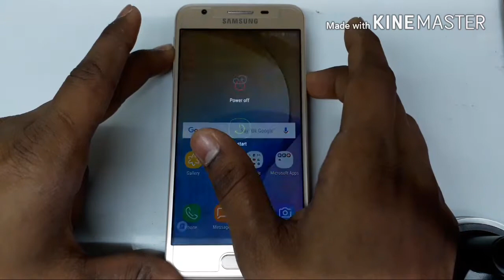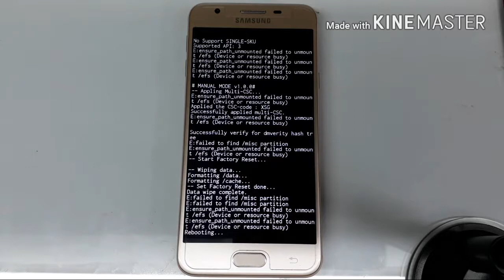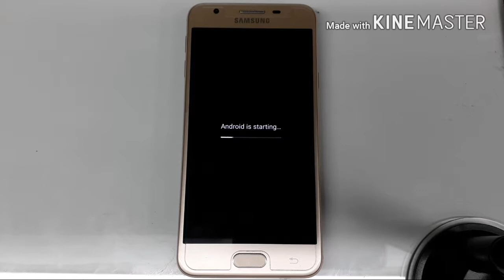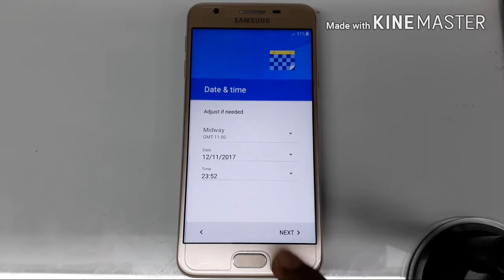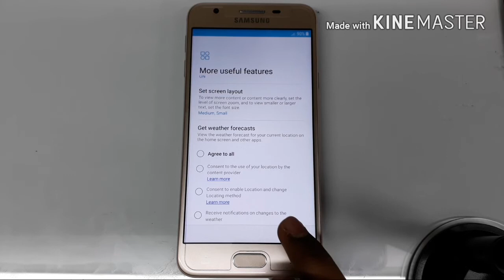Samsung J5 Prime Hand Reset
Samsung J5 Prime (SM-G570F) Hand Reset | Pattern Unlock | Pin Unlock very easy 100% tested